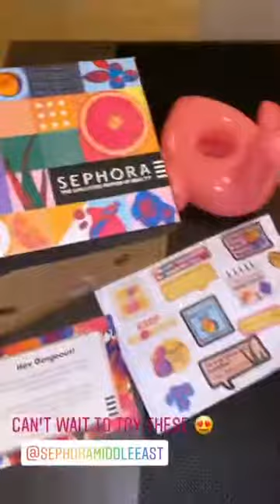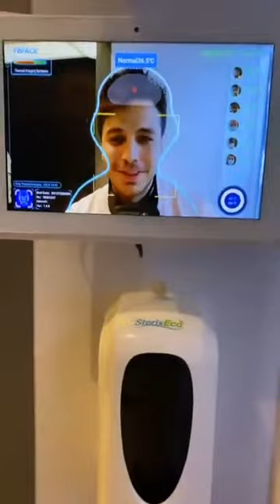انس منع غيث مروان ينزل الفيديو| شوفو ليش😂 هدايا جديدة لأصالة مين قابلو بدبي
انس واسامة بأول لقاء م غيث مروان. بدبي.. وتيم لقا رفيقة😍😂
اختراعات غيث_مروان جابت العيد - انس كيف يحضن ميلا حرام عليه - ميلا تسبح - عائلة_انصالة انصالة وغيث مروان

الله يسعدكم اشتراكو في القناة

غيث مروان سناب
غيث مروان انستا
غيث مروان يوتيوب
ناصيف زيتون بربك
ناصيف زيتون تكة
ناصيف زيتون 2019
ناصيف زيتون mp3
ناصيف زيتون انا معك
ناصيف زيتون كرمال الله
ناصيف زيتون يغني وعد مني
ناصيف زيتون يغني سر الحياة
ناصيف زيتون ياقمر انزل
ناصيف زيتون يا صمت mp3
ناصيف زيتون يا طير الغروب
نور ستارز انستغرام
نور ستارز مقلب
نور ستارز جديد
نور ستارز موت ستيلا
نور ستارز تيك توك
نور ستارز 2020
نور ستارز يوم زواجنا
نور ستارز يلا شوت
نور ستارز يلا بنات
نور ستارز يوتيوب جديد
نور ستارز يوتيوبر
نور ستارز يوم كامل بالعراقي
نور ستارز وبنين
نور ستارز وهي تبكي
نور ستارز وسلمان
نور ستارز وكلبتها
نور ستارز وانور
يا صمت ناصيف زيتون
يا صمت ناصيف زيتون كلمات
يا قمر ناصيف زيتون
ناصيف زيتون وصلك خبر mp3
ناصيف زيتون وزوجته
ناصيف زيتون وصلك خبر كلمات
ناصيف زيتون اغاني ناصيف زيتون
وليد توفيق قديم
غيث مروان من هو
غيث مروان انستقرام
غيث مروان مقلب البيبسي
غيث مروان سلمي
غيث مروان وناصيف زيتون
غيث مروان غرايبة
life as sara مشترياتي للمدرسة
life as sara 2004 instagram
life as sara روتيني
غيث مروان يوتيوب
غيث مروان ويكيبيديا
مروان عزمي غيث
غيث مروان ش
غيث مروان جديد
اسامة مروة
اسامة مروة انستقرام
اسامة مروة يوتيوب
اسامة مروة جديد
قناة اسامة مروة
انستقرام اسامة مروة
فانز اسامة مروة
اسامة ومروة
قناة اسامه مروه
اسامه مروى
نارين بيوتي جديد
نارين بيوتي تيك توك
نارين بيوتي انستقرام
نارين بيوتي في المالديف
نارين بيوتي فيلم ذهب
نارين بيوتي فيلم الذهب
نارين بيوتي في دبي
مقلب في نارين بيوتي
مقلب نارين بيوتي
نارين بيوتي غيرت شكلي
اغنية نارين بيوتي
اغاني نارين بيوتي
نارين بيوتي تجهيزات غرفتي
نارين بيوتي اسئلة غبية
نارين بيوتي جولة في غرفتي
غرفة نارين بيوتي
غنيت نارين بيوتي
نارين بيوتي عرس
نارين بيوتي عمر
نارين بيوتي عيد ميلاد شيرين
نارين بيوتي عيد ميلاد
نارين بيوتي عفش البيت
نارين بيوتي عيد ميلاد سيدرا
نارين بيوتي عيد ميلادي
اغاني على نارين بيوتي
نارين بيوتي طولها
نارين بيوتي طول
نارين بيوتي صرت ام
نارين بيوتي صرت ام ميلا
نارين بيوتي صباح العربية
نارين بيوتي صبغت شعري زهري
نارين بيوتي صرت ام لطفلين
نارين بيوتي شو ما صار
نارين بيوتي شو ما صار عليك بغار
نارين بيوتي شوفو شو عملت بشعري
نارين بيوتي شعرها
نارين بيوتي سناب شات
اغنية نارين بيوتي شو ما صار
اغنيه نارين بيوتي شو ماصار عليكي بغار
ش نارين بيوتي
نارين بيوتي سيرة ذاتية
نارين بيوتي سرقت اغراض اخواتي
نارين بيوتي سافرنا على دبي
نارين بيوتي سرقت سيارة ابي
نارين بيوتي سيارة
نارين بيوتي سلايم
نارين بيوتي زواج
زوج نارين بيوتي
نارين بيوتي روتيني الصباحي
نارين بيوتي روتيني المسائي
نارين بيوتي روتيني
نارين بيوتي ردة فعلي
نارين بيوتي رمضان
نارين بيوتي ردة فعلي على التعليقات السلبية
نارين بيوتي رقصت اختي بالمطعم
نارين بيوتي روتيني اليومي برمضان
نارين بيوتي روتين رمضان
نارين بيوتي ذهب
نارين بيوتي مسلسل ذهب
فيلم ذهب نارين بيوتي
نارين بيوتي ديانة
نارين بيوتي دبي
نارين بيوتي دهب
نارين بيوتي في دبي مع اخواتها
اغنية عيش حياتك نارين بيوتي دندنها
دخول نارين بيوتي السجن
نارين بيوتي مافيي خبي
نارين بيوتي مقلب خطير
نارين بيوتي تعلن خطوبتها
نارين بيوتي انا مافي خبي
نارين بيوتي مافيي خبي mp3
نارين بيوتي حفلة المليون
نارين بيوتي حفلة تخرج
نارين بيوتي حفلة المليون مشترك
نارين بيوتي حفلة التخرج
نارين بيوتي حفلة عيد ميلاد
نارين بيوتي حفلة
نارين بيوتي حفلة عيد ميلاد اختي الصغيرة
نارين بيوتي حفلات
نارين بيوتي حفلة تخرج اخوي
عصابة بدر وين ساكنين
عصابة بدر ولادة مجودي
عصابة بدر وداعا معيض وسويده
عصابة بدر وحش الكبده
عصابة بدر وحش النوتيلا
عصابة بدر هالوين
عصابة بدر هاظ الحشي مازين
عصابة بدر هدية ريما
عصابة بدر هندي
anasala family
anasala family مقالب
anasala family instagram
anasala family ولادة ميلا
anasala family age
anasala family 2019
anasala family لو خيروك
anasala family l
عائله انس واصاله مقالب
عائلة انس واصالة عيد ميلاد ميلا
انس و اصالة عيد ميلاد ميلا
انس واصالة عيد ميلاد ميلا
انس و اصالة مقلب الخيانه
anasala family 2018
اصاله
الحب زي الوتر
اصاله انس
اصاله وانس
اصالة سامحتك
اصاله اسفه
اصاله وانس وميلا
اصاله ٢٠١٩
انصالة فاميلي
عائله اصاله
عيله انصاله
قناه اصالة
عائلة انصاله
انس واصالة
يوتيوب اصاله
عيلة انصاله
انستقرام اصاله
انصاله فاميلي
اصاله يا عالم
اصاله يوم يومين
اصاله يوتيوب
اصاله يا مجنون
انصالة فاميلي
عائلة انصالة
عائله اصاله
 عائلة انصاله

عيلة انس واصالة مع اسامة في دبي واستقبلهن غيث مروان وتيم (اول لقاء بين تيم وميلا )

اللهم صلي على سيدنا محمد وعلى آله وصحبه وسلم